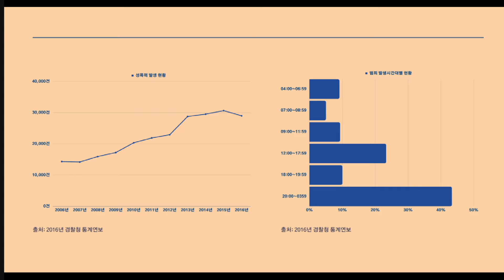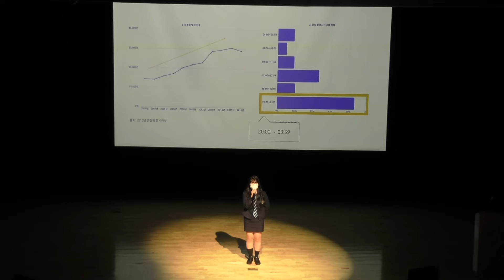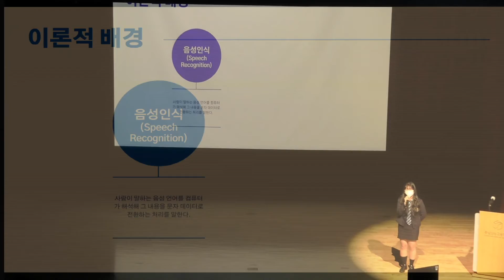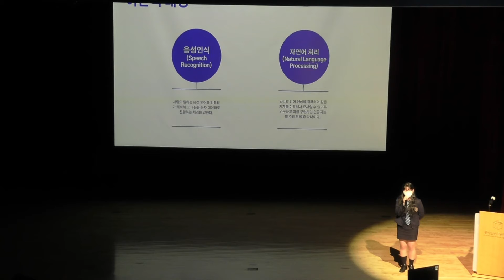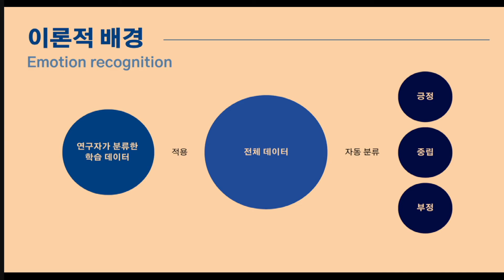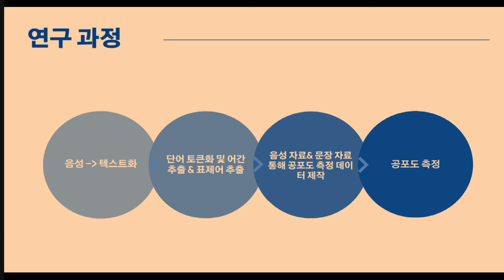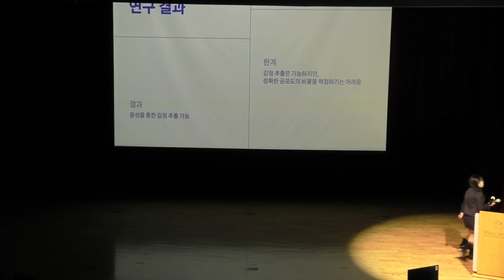[2022 SW발표회] 28 권도연 음성을 이용한 공포도 측정 및 범죄율 예방 방법(ENG)